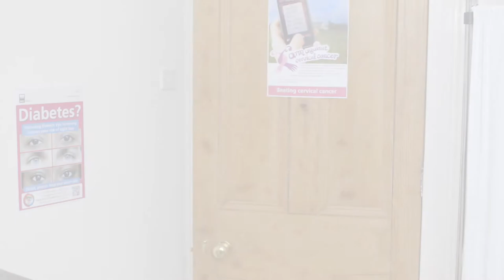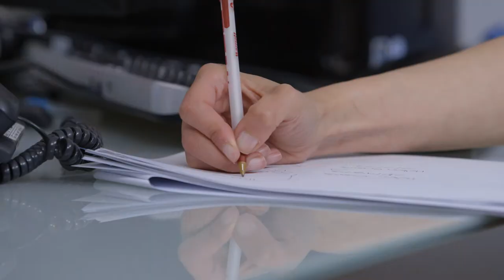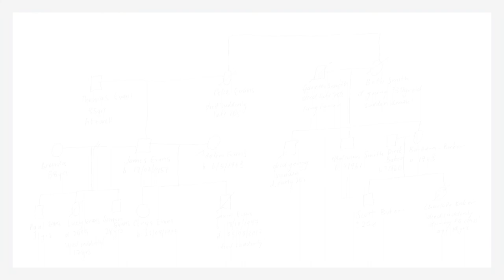Taking a Genetic Family History - The Conversation (Sudden Death)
This patient scenario demonstrates a typical conversation with a health professional taking a genetic family history. Watch the film and practise drawing Helen Evans' family tree, and compare with the health professional's drawn pedigree at the end.

This film forms part of a collection of educational resources developed for NHS staff, and can be used alongside other tools available on our